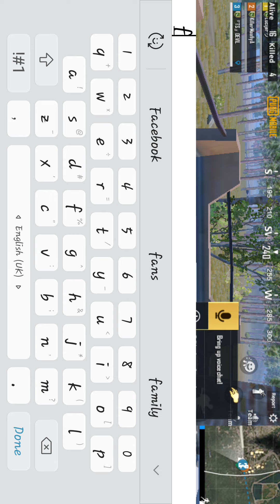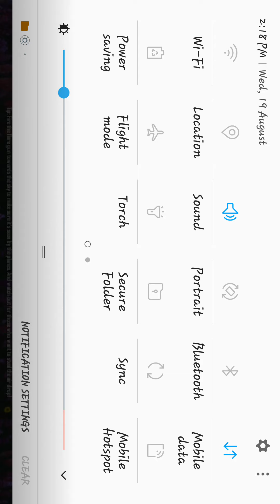Second Time Game Play Full Fresh😇😇😇